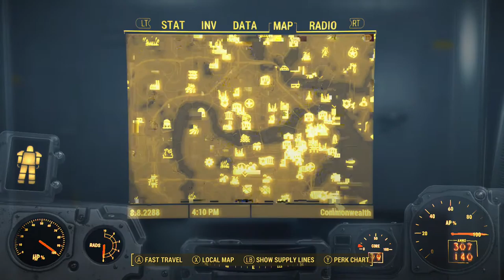Fallout 4 Part 228 Railroad Endgame 1 Defending the Old Church